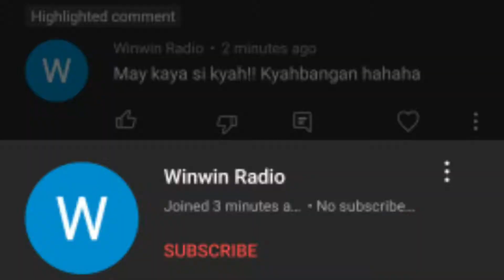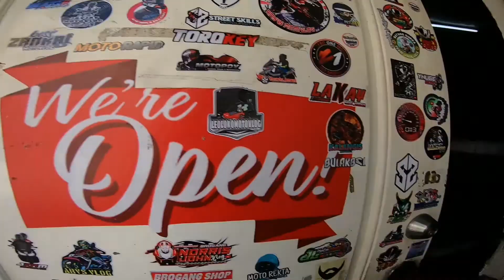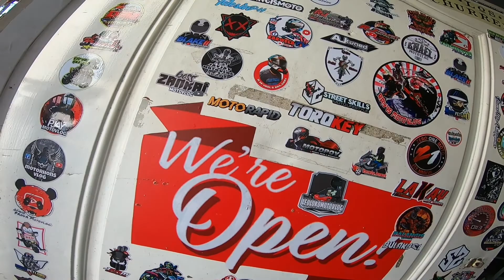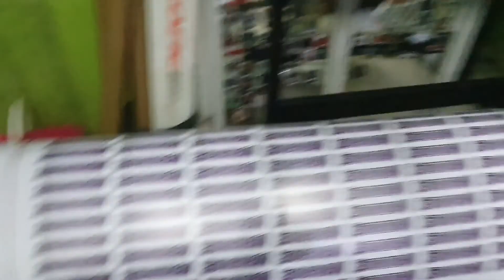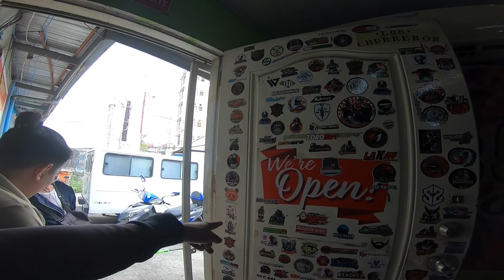MURANG STICKER | happy 101 video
My gear:.
Yamaha R15 v3 glossy